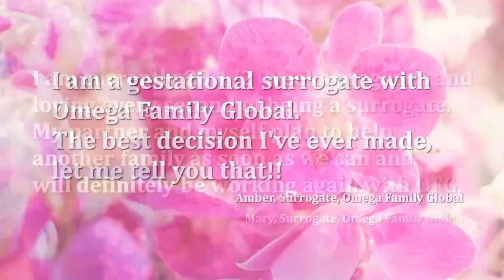Quotes from our fabulous surrogates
To become a surrogate, one must be a compassionate woman who wishes to help others while they generate income to help their own family.  This video sheds some light on how surrogates feel during and after their journey.

Omega Family Surrogates is a surrogacy agency that brings intended parents, invitro fertilization clinics, lawyers, doctors, case workers and all the activities together in one same place.  This allows for a coordinated, simple and smooth process to take place for all who are involved.  This also enables Omega Family Global to take care of all the professional´s that make the dream of having a family come true.